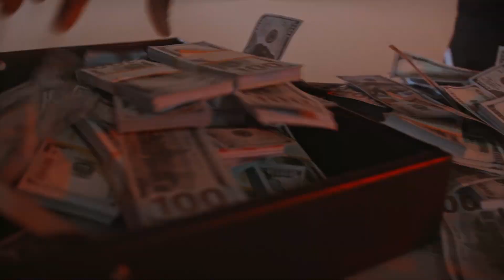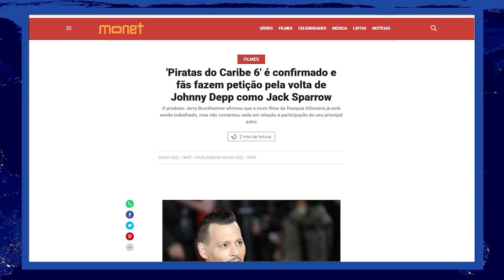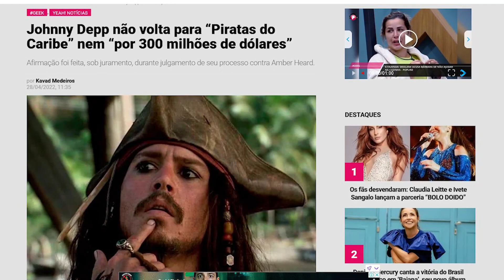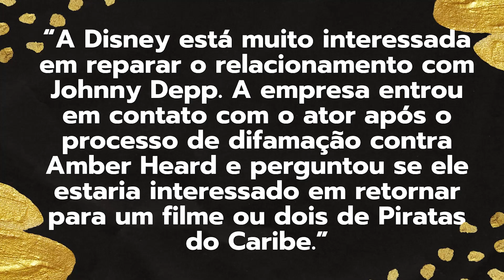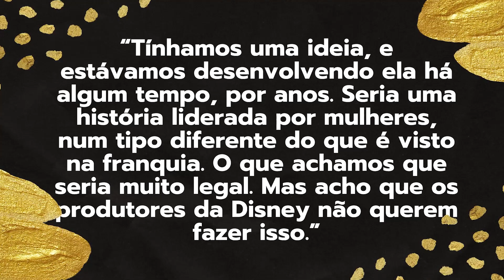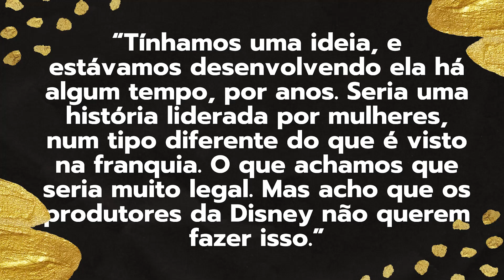JOHNNY DEPP DE VOLTA COMO CAPITÃO JACK SPARROW? - PIRATAS DO CARIBE 6 CONFIRMADO PELA DISNEY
📢 Filme Piratas do Caribe feminino cancelado.
📢 Disney quer trazer Johnny Depp de volta.
📢 Depp retornará como Capitão jack Sparrow?
📢 Confira tudo nesse vídeo.